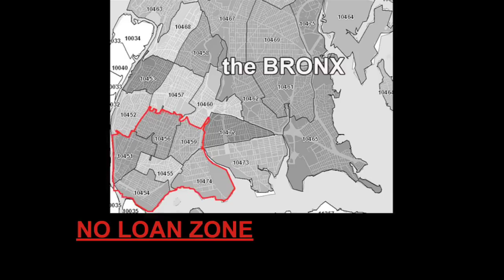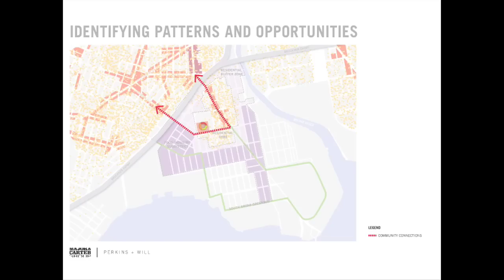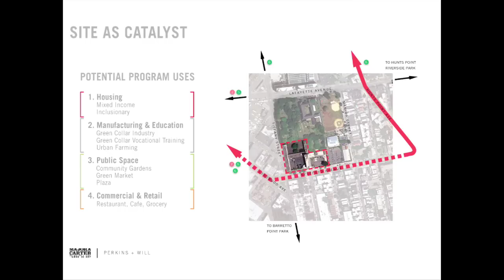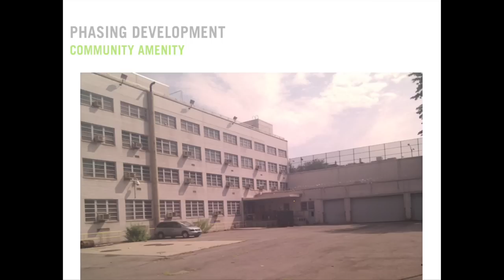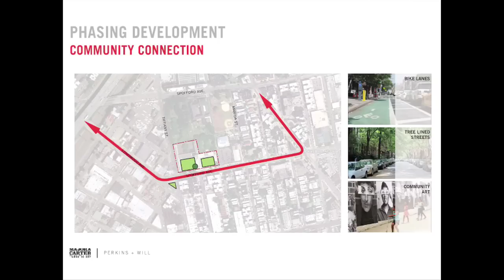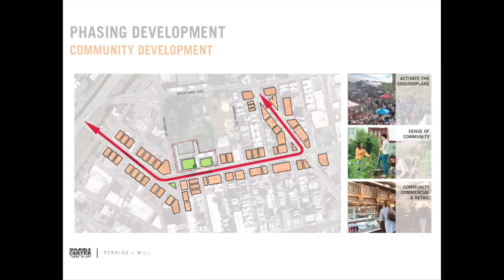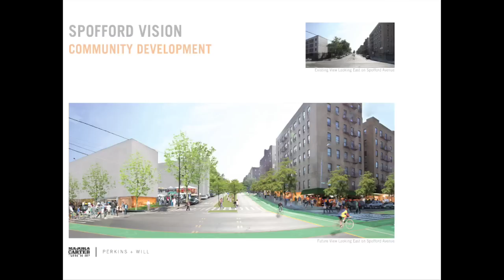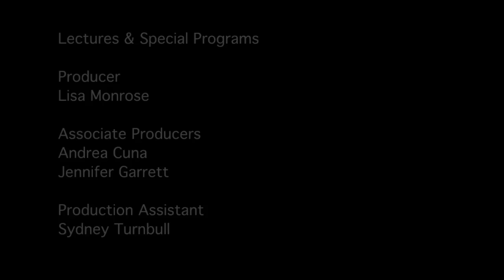Majora Carter - Growing Green